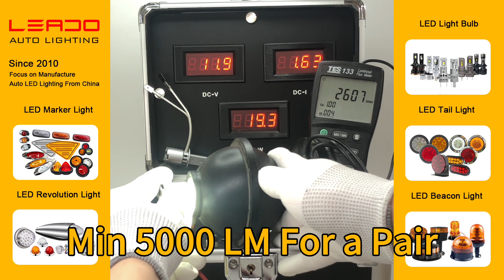【LEADO】H1 Headlight (M11)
Maximum Power: 70 W
Luminous Flux: 8000 LM
LED Chip:  CSP 3570 Chip
Working Voltage: 12V-30V
Color Temperature: 6000K
Driver:  Built in driver
Cooling System: Mini fan inside
Aluminum Color: Siliver
Base: H1
Truck LED Light Display!
We are truck led light manufacturer from China with 13 years and wholesale provide the best of quality and package for every client.